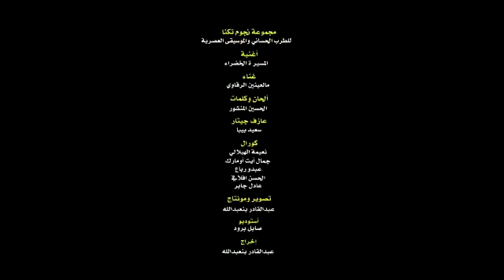مجموعة نجوم تكنا لـ الطرب الحساني تصدر أغنية تخليدا لـ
àghlal prod

بالفيديو.. انتخاب نبيلة ارميلي عمدة لمدينة الدار البيضاء وهؤلاء نوابها العشرة

akhbar فايسبوك facebook#facebook